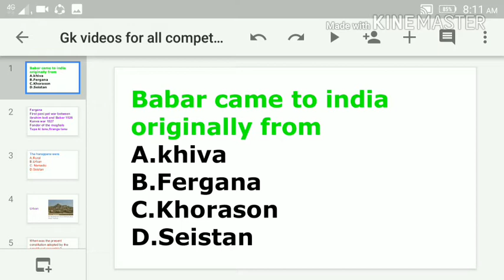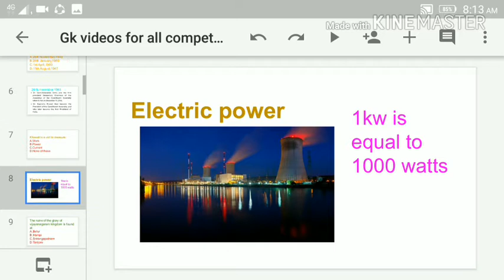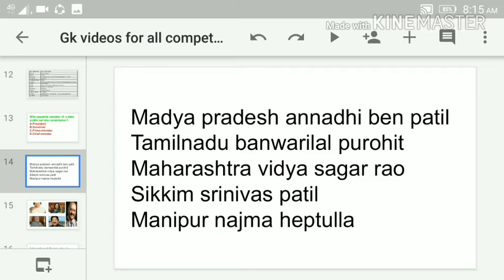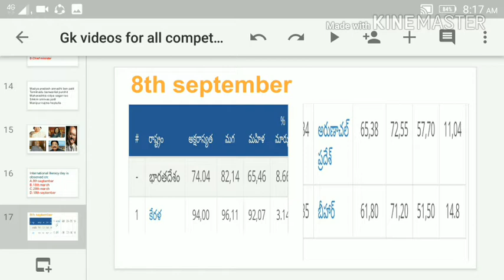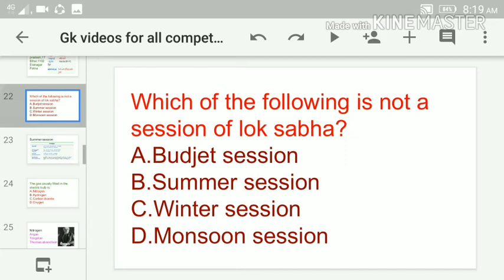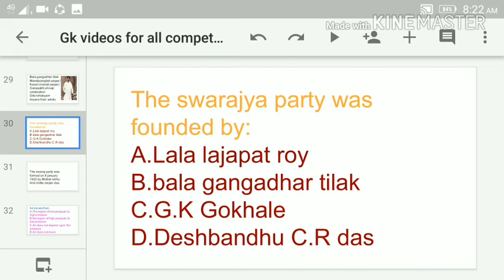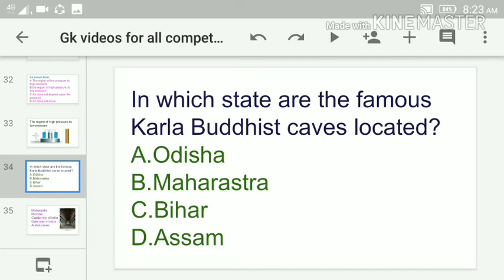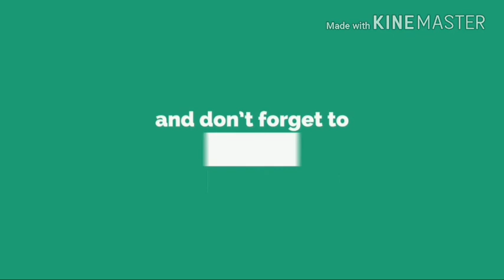జెనరల్ నాలెడ్జ్ ముఖ్యమైన ప్రశ్నలు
in this video i explained gk questions for all competitive students
now a days education also learning from internet thats why I am uploading this video
i hope you guys learn this questions perfectly
you will get jobs
gk videos for rrb groupd ,rpf gk videos ,ts constable gk videos etc jobs gk videos.